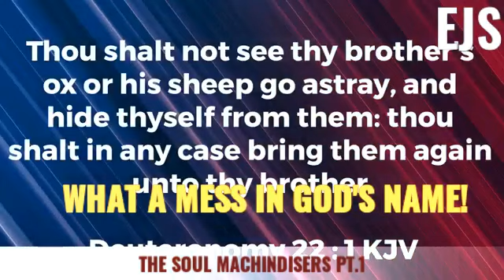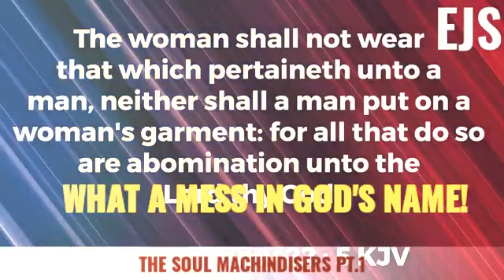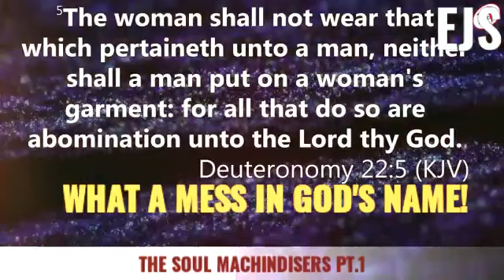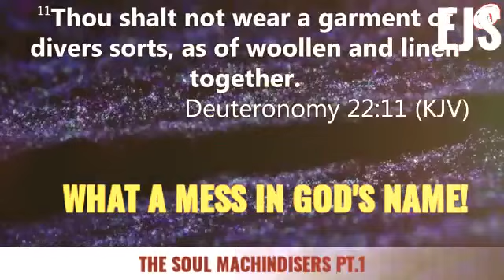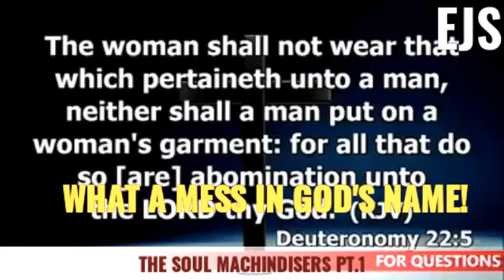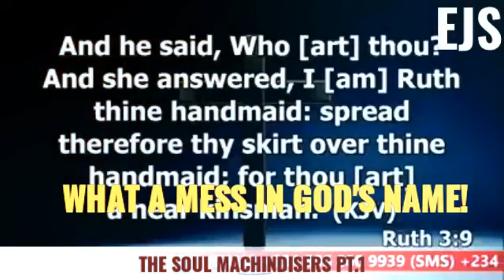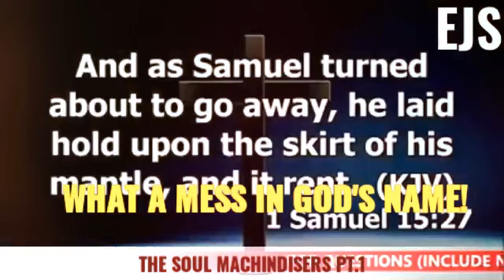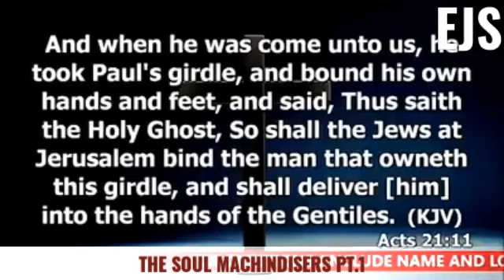The Soul Machandisers Pt1| Jeremiah 14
The Soul Machandisers Pt1|Jeremiah 14| Jeremiah 14:14|soul Machandisers|trapped souls|the trapped souls|business pastors..

Jeremiah 12:7-12
[7]I have forsaken mine house, I have left mine heritage; I have given the dearly beloved of my soul into the hand of her enemies.
[8]Mine heritage is unto me as a lion in the forest; it crieth out against me: therefore have I hated it.
[9]Mine heritage is unto me as a speckled bird, the birds round about are against her; come ye, assemble all the beasts of the field, come to devour.
[10]Many pastors have destroyed my vineyard, they have trodden my portion under foot, they have made my pleasant portion a desolate wilderness.
[11]They have made it desolate, and being desolate it mourneth unto me; the whole land is made desolate, because no man layeth it to heart.
[12]The spoilers are come upon all high places through the wilderness: for the sword of the LORD shall devour from the one end of the land even to the other end of the land: no flesh shall have peace.
jeremiah 14
Jeremiah 14:14
the soul Machandisers pt1
soul Machandisers